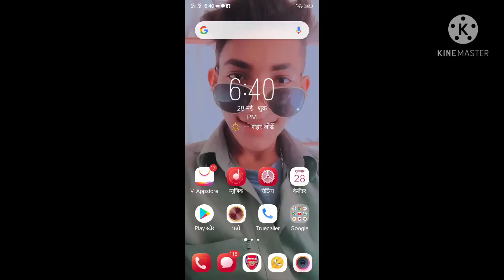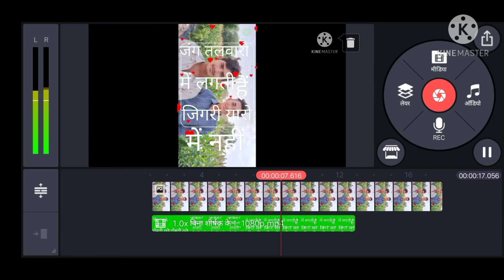ग्रीन वीडियो का उपयोग करना सीखें 1 मिनट में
ग्रीन वीडियो का उपयोग करना सीखे 1 मिनट में वीडियो कैसा लगा लाइक कमेंट